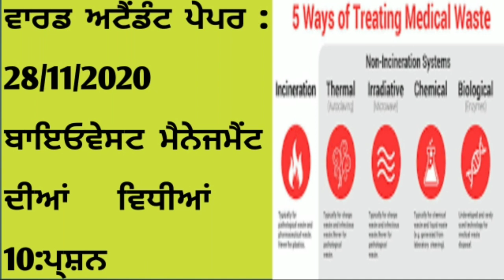Ward attendant exam 2020 # biomedical waste management methods# hospital based care # home based car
This video explains 14 questions about methods of biomedical waste management for ward attendant exam 2020